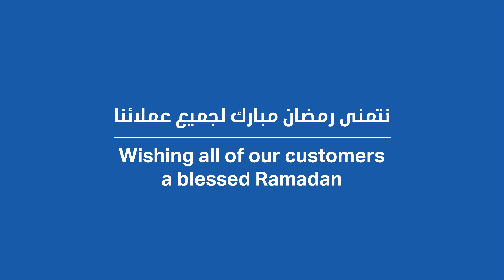Ramadan with ADNOC Distribution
In the spirit of Ramadan, we are sharing a small token of appreciation with our customers. Pass by our service stations during the time of Iftar to receive a box filled with water and dates for your trip back home. In collaboration with Emirates Red Crescent – Grace Conservations and Aldahra.

في هذا الشهر الكريم، لا تستعجل قبل الإفطار تفضل بزيارة محطات أدنوك لتحصل على التمر والماء، وذلك بالتعاون مع الهلال الأحمر - برنامج حفظ النعمة وشركة الظاهرة.